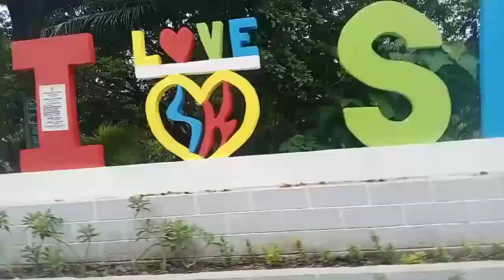FISHING IN SANDIEGO LIAN BATANGAS